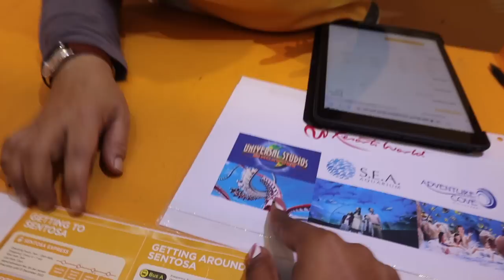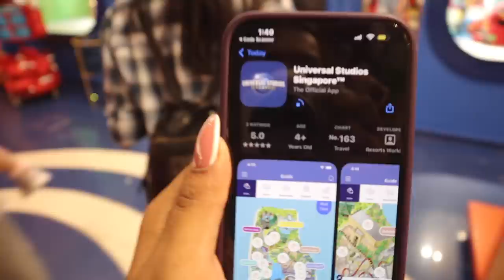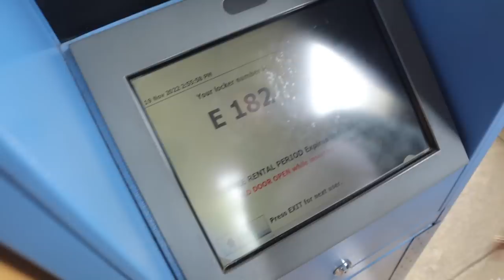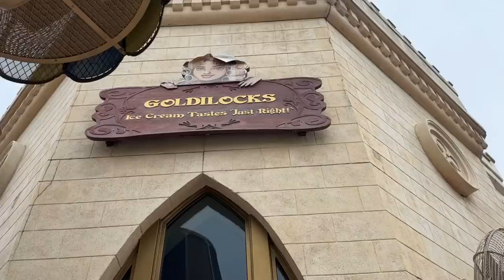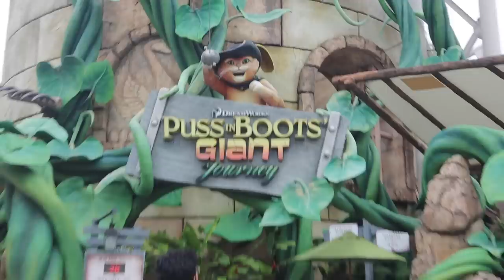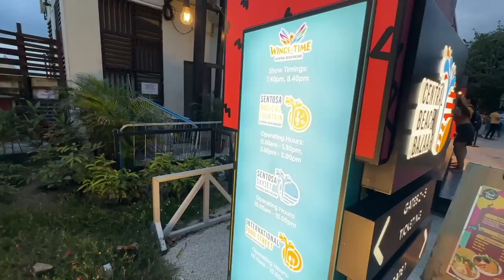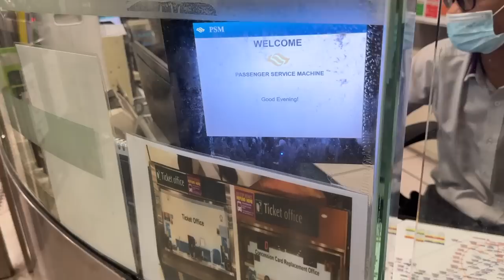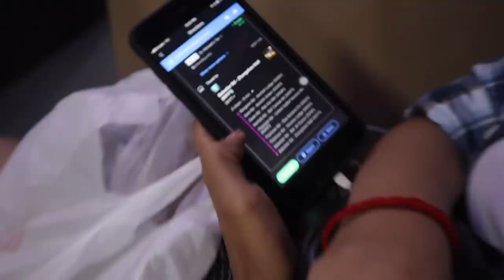*BEST DAY* @ UNIVERSAL STUDIOS SINGAPORE Vlog! 😍